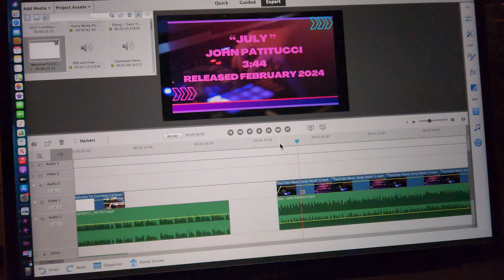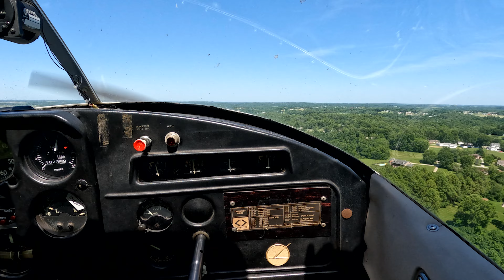There really should be an app for that. | December 2023 Releases!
My intent is to make it easy to sample music from your mobile device and identify audio tracks that would fit your video content. Currently there isn't a way to do  this until now. The tracks in this video can be used without any copyright violations. No Attribution is required for these audio files. In 2016, YouTube stopped using Attribution rquirements, however, please read YouTubes policy and check the requirements while downloading content for future use.

As I begin to create new videos when YouTube releases new audio files I will also be working in reverse and catching up on music released in prior years. There are countless videos showing how to do this so I don't want to duplicate efforts just to gain content. I'll be watching the comments to improve future videos and may consolidate a monster sized video with music grouped by artist, genre, mood and most liked based on feedback.

Feel free to jam out and enjoy the hard work that these music creators have done. It's amazing the talent that is out there and exciting to see some of these content creators launch their careers using this platform. Load up the videos and listen while you travel, hike, work or relax in a hammock.